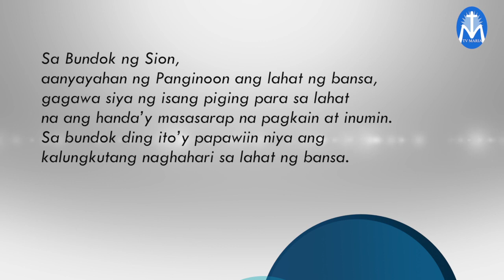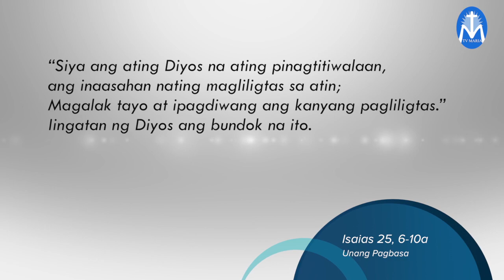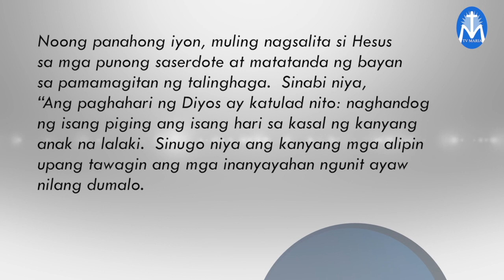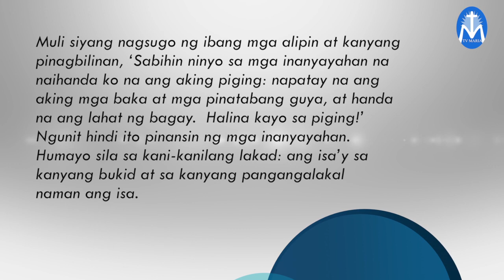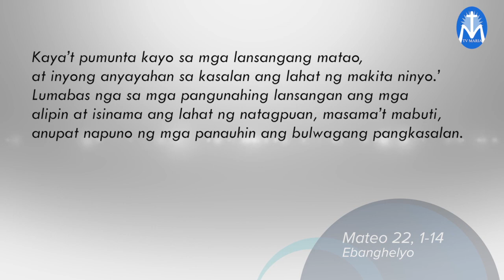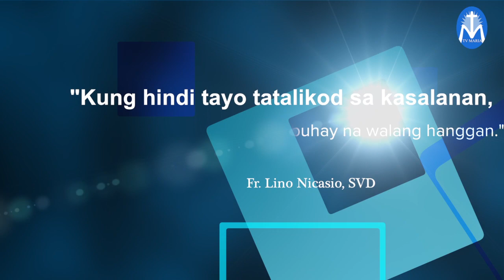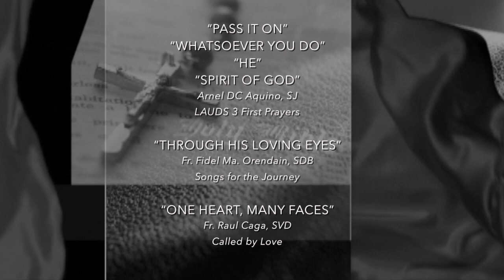Salita ng Diyos, Salita ng Buhay - October 15, 2017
"Kung hindi tayo tatalikod sa kasalanan,
wala tayong puwang sa buhay na walang hanggan."
Reflection by: Fr. Lino Nicasio, SVD